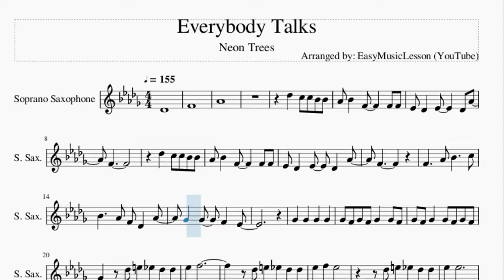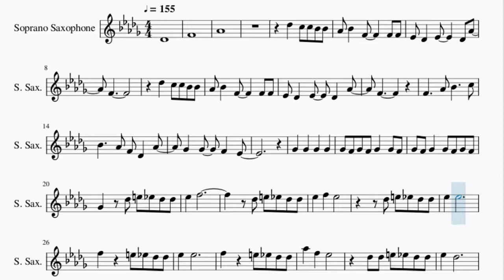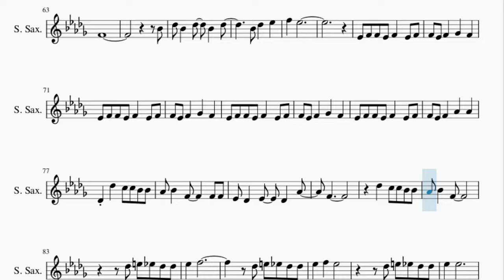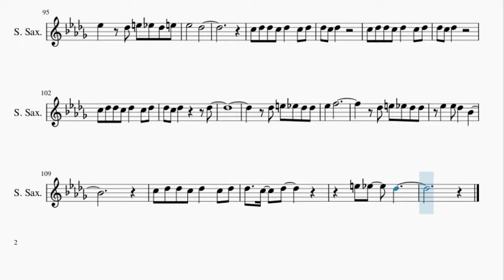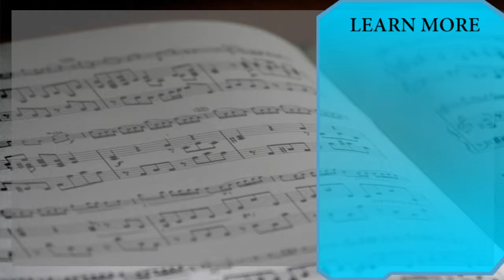Soprano Sax Sheet Music: How to play Everybody Talks by Neon Trees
Here is a sheet music/tab video on the song Everybody Talks by Neon Trees on the soprano sax. A soprano sax sheet music arrangement which is transposed to notes that are easily played by soprano sax, for the song Everybody Talks by Neon Trees.

EasyMusicLesson2 teaches you to play the your favorite instrument, through well-arranged sheet music so that you too can learn how to play Everybody Talks by Neon Trees on the soprano sax as fast as you can. A soprano sax sheet music with backing tracks to help your play the song better.

Chords of Soprano Sax arrangement:
D# Maj   D# Maj   D# Maj   G# Maj   D# Maj   G# Maj   D# Maj
G# Maj   A# Maj   A# Maj   D# Maj   G# Maj   A# Maj   D# Maj
G Maj   G# Maj   A# Maj   D# Maj   D# Maj   G# Maj   D# Maj
G Maj   G# Maj   A# Maj   D# Maj   G# Maj   D# Maj   G# Maj
A# Maj   D# Maj   D# Maj   D# Maj   D# Maj   D# Maj   G# Maj
D# Maj   D# Maj   G# Maj   A# Maj   D# Maj   G Maj   G# Maj
A# Maj   D# Maj   D# Maj   G# Maj   A# Maj   D# Maj   D# Maj

Melody notes of Soprano Sax:
C#4
F4
G#4
C#5   C5 C5 A#4 A#4
G#4 A#4   F4     F4 F4
D#4 C#4   D#4     C#4 G#4
F4
F4
F4     G#4 A#4     C5
A#4     G#4 F4 C#4   G#4
F#4   F#4   F4   D#4
F#4   F#4   F#4   F#4
F#4 F4 F#4 F4 F#4   F#4 F4
F#4 F4 F#4   F#4 F4 F#4 F4
F#4   C#5 E5 D#5 C#5 C#5
D#5   F5
C#5 E5 D#5 C#5 C#5
D#5   F5   D#5
D#5   D#5
F5     E5 D#5 C#5 C#5
D#5   D#5
G#5   F5   D#5
C#5 C#5 E5 D#5 C#5 C#5
D#5   C#5
D#5   C#5 E5 D#5 C#5 E5
D#5       C#5
F4
D#5   D#5 D#5 D#5 D#5
D#5 D#5   F5     A#4 A#4
C#5 A#4   C#5   A#4   D#5
F5
F#4   F#4   F#4   C#4
F#4   C#4   C#4   C#5
E5 D#5 C#5 C#5 D#5   F5
C#5
D#5           C#5
E5 D#5 C#5 C#5 D#5   D#5
F5
F5
E5 D#5 C#5 C#5 G#5   F5
D#5         C#5 C#5
E5 D#5 C#5 C#5 D#5   C#5
D#5   C#5
E5 D#5 C#5 E5 D#5
C#5
F4     G#4 F4
A#4 C#5 A#4   C#5
A#4   C#5       A#4
C#5   D#5   F5   D#5
D#4 F4 F4 D#4
F4   D#4 F4 F4 D#4 F4
F#4   F4   D#4 F4 F4 D#4
G#4   G#4   C#4 C#5
C5 C5 A#4 A#4 G#4 A#4   F4
F4 F4 D#4 C#4   D#4
C#4   G#4   F4
C#5
C#5
C#5
D#5           C#5
F5
F5
D#5         C#5 C#5
D#5   C#5
C#5
C5 C#5 C#5 C5
C#5   C5 C#5 C#5 C5 C#5
C#5
C#5
C#5
C#5   A#4
E5 D#5
C#5